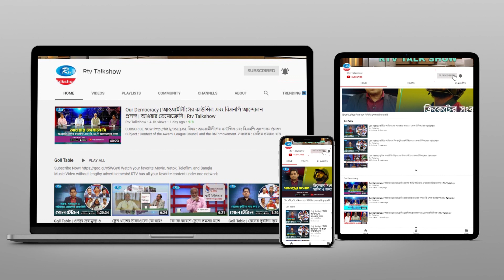কোন চাপে পদত্যাগ করবে শেখ হাসিনা সরকার? | Rtv Talkshow clip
কোন চাপে পদত্যাগ করবে শেখ হাসিনা সরকার? প্রশ্ন আওয়ামী লীগ নেতা মনিরুজ্জামান মনিরের।

- Team RTV